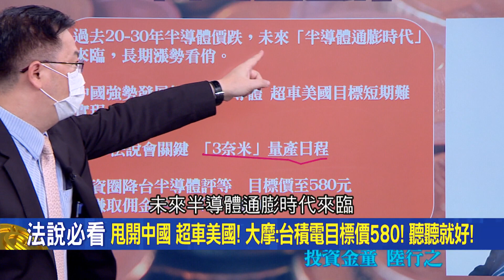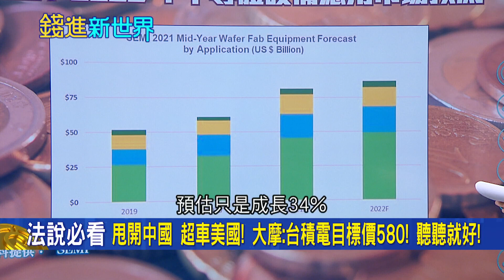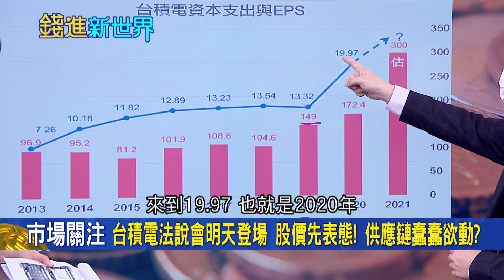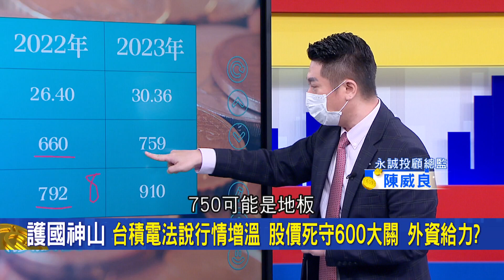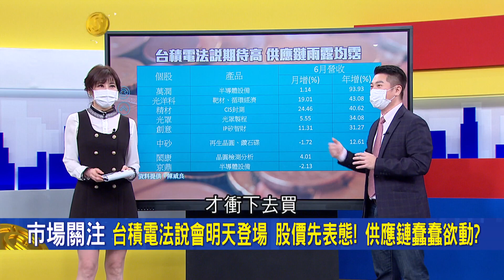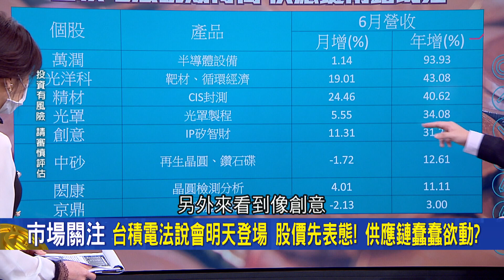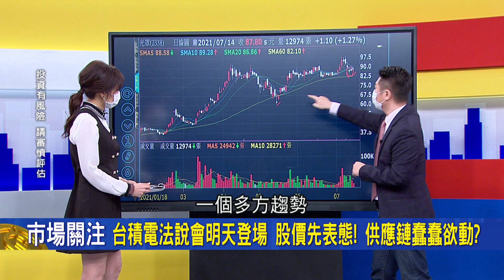供應鏈雨露均霑? 台積法說登場行情飆升...專家曝半導體通膨來臨 未來長線多頭態勢 | 邱沁宜 主持| 20210714| 錢進新世界 feat.黃世聰